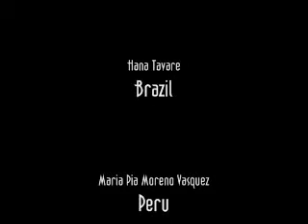College Program 101